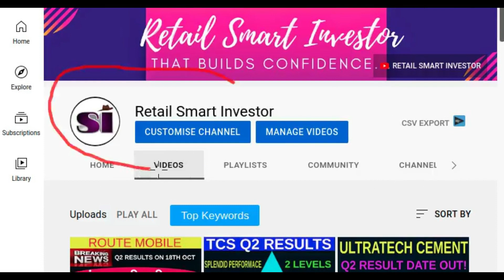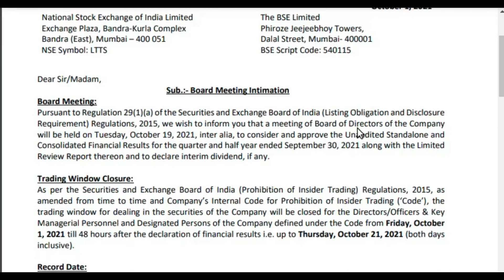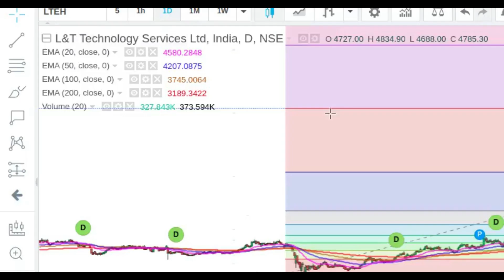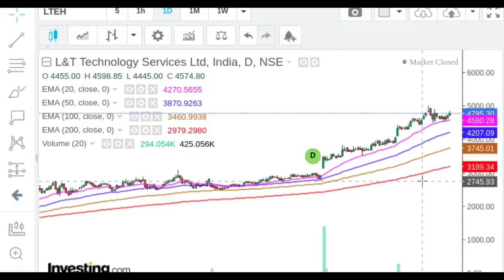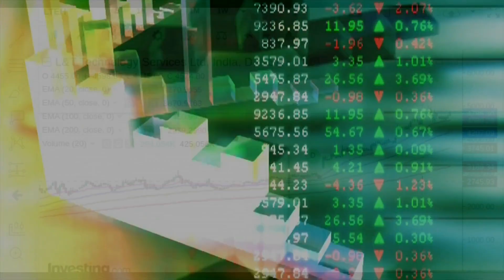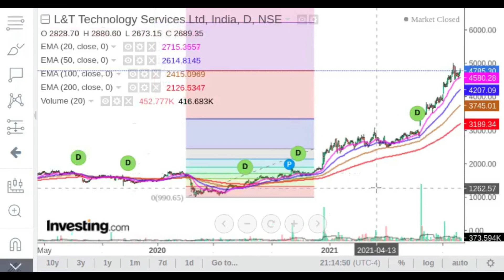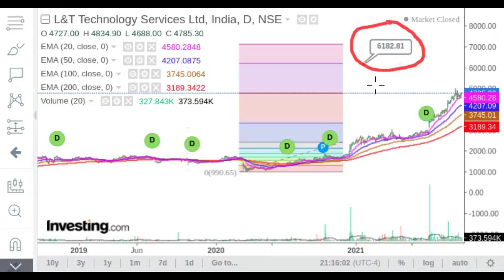LTTS Share Latest News LTTS Share#L&T Services Stock Technical Analysis#LTTS Share Price Target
This video describes brief fundamental analysis, technical analysis, financial overview, latest trend, latest price,latest news ,prediction and targets of abc Ltd.

1. Flat 20 per order charges on F&O and Intraday 🚦
2. UPSTOX IS BACKED BY MR.RATAN TATA. SO NO WORRIES🚦
3. GET INTRADAY LEVERAGE UPTO 10X 🚦
4. 10-MIN PAPERLESS ACCOUNT OPEN🚦

Thanks :)

TIMECODES